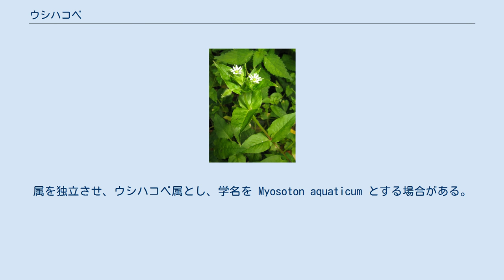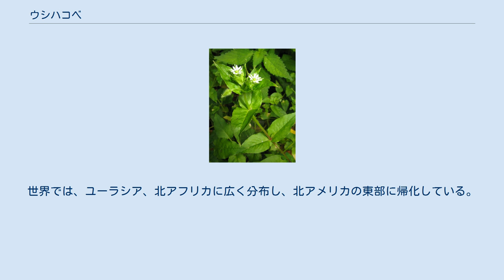ウシハコベ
ウシハコベ（牛繁縷、学名：Stellaria aquatica ）はナデシコ科ハコベ属の越年草、ときに多年草。
属を独立させ、ウシハコベ属とし、学名を Myosoton aquaticum とする場合がある。
 全体のようすは同属のハコベに似るが、比べて大型である。
茎は枝が多く、下部は地をはい、上部は斜めに立ち上がって高さは20 - 50センチメートル (cm) になる。
茎は円柱形で、節の部分は紫色を帯び、上部には腺毛が生える。
葉は対生し、下部の葉は葉柄があり、上部のものは無柄で茎を抱く。
葉身は卵形から広卵形で、長さ1 - 8 cm、幅0.8 - 3 cmになり、先端はとがり、基部は円形から浅心形で、ふつう葉の両面に毛はない。
 花期はふつう春から秋（4 - 10月）。
花は上部の葉腋に集散花序をつけるか単生する。
花柄は長さ5 - 18ミリメートル (mm) になり、腺毛が密生し、花後は次第に下向きになる。
萼は離生し萼片は5個、裂片は長卵形で長さ4 - 5.5 mm、腺毛が密生し、先端はやや鋭形。
花弁は5個で白色、萼片より長いか短く、基部まで深く2裂し、10弁花にみえる。
雄蕊は10個。
卵球形の子房の上に5個の花柱がある。
果実は蒴果になり、卵形で宿存する萼より長く、上部は5裂し各片の先はさらに2裂する。
種子は円形から腎円形で、径約1 mmになり、低い乳頭状突起がある。
 日本全土に分布し、山野のどこにでもふつうにみられる。
世界では、ユーラシア、北アフリカに広く分布し、北アメリカの東部に帰化している。
 和名ウシハコベは、「牛繁縷」の意で、ハコベと比べると全体に大型であるため、牛をつけた。
 種小名（種形容語）aquatica は、「水生の」意味。
 ハコベ属はふつう花柱が3個あり、蒴果の先端が6裂するのに対し、ウシハコベは花柱が5個あり、蒴果の先端が5裂しさらにその裂片が2裂することから、ハコベ属から独立させ、ウシハコベ属（学名：Myosoton Moench ）とする場合がある。